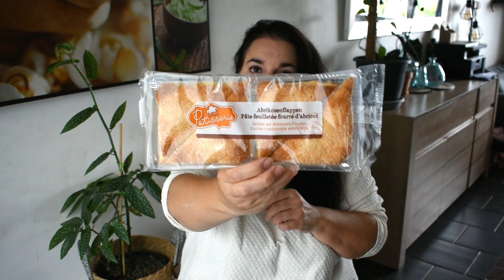HAUL ACTION, j ai peut être trouvé un Dupe!! 12/05/2021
Celà me fait très plaisir de voir la communauté s'agrandir.